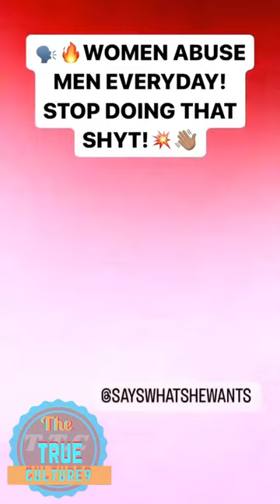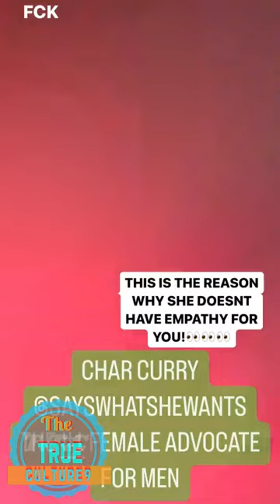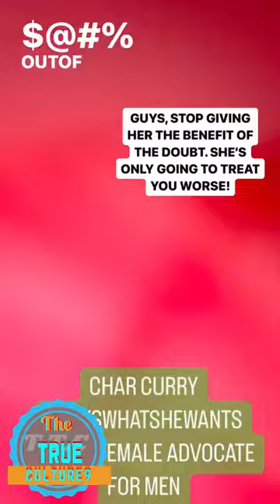char curry speaking on men getting mental ab**e by women nowadays and more